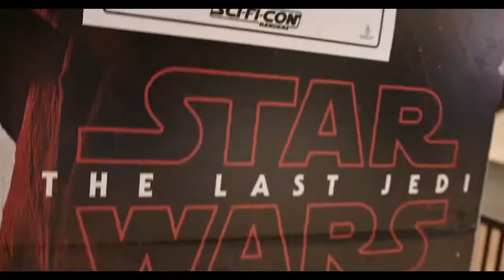SCI-FI-CON 2021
Danmarks største sci-fi-messe!